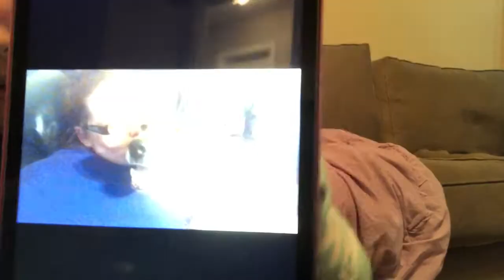ALL ABOUT MY DOGS|VEDA DAY 7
Hey y’all!
I’m Brittany, married to my wonderful husband and have two dogs. I’m just an average girl living the best life I possibly can. Thank you so much for coming along for the ride! :)